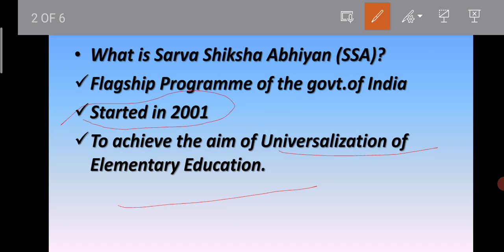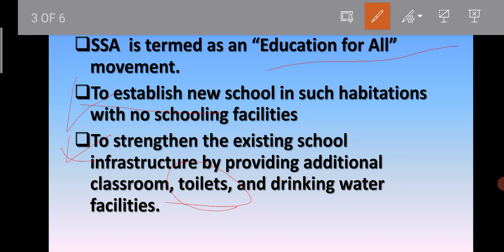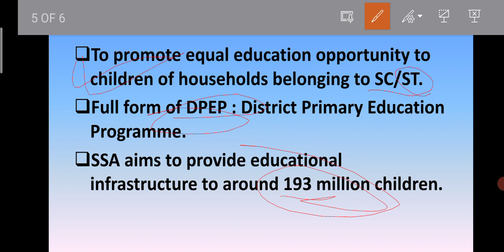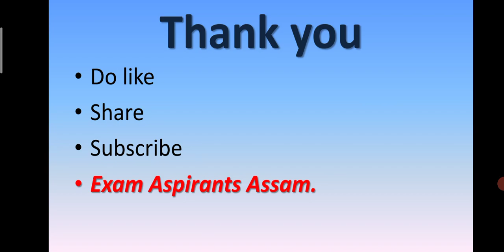Sarva Shiksha Abhiyan (SSA) For Gauhati and Bodoland University B.ed Entrance exam 2023.